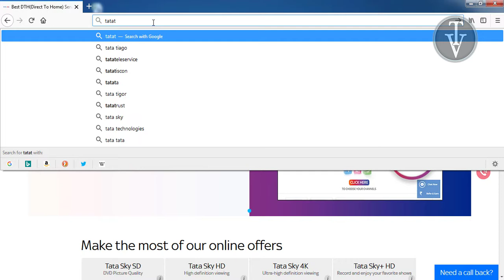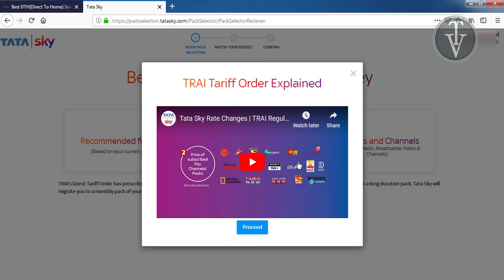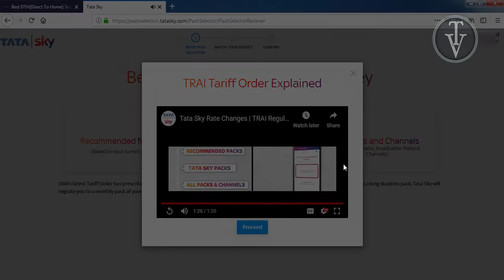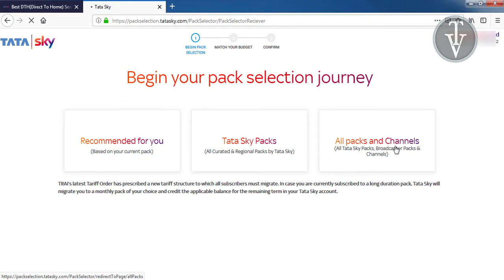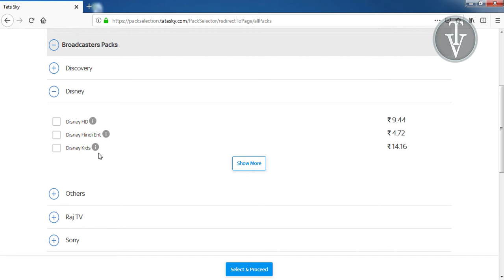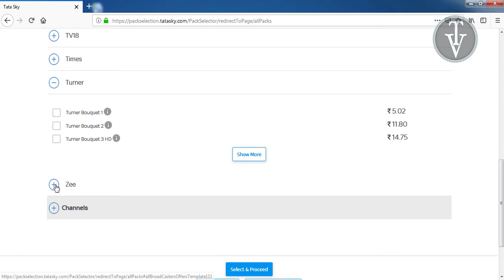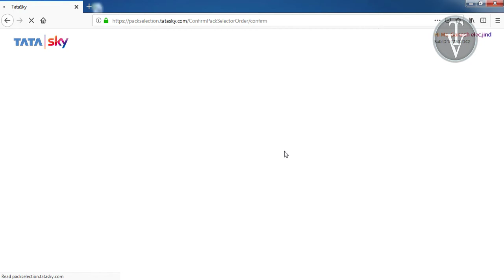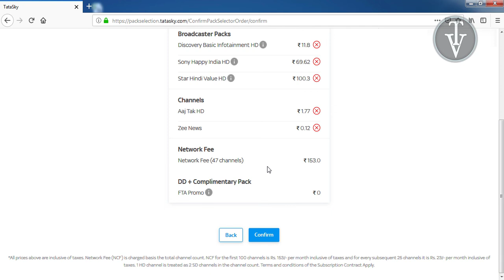TATA Sky Trai Packs | How to Make New Tata Sky pack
Tata Sky Trai packs kese bnayein, Iss video mein yahi btaya gya hai,
दोस्तो अगर आपको DTH ट्राई packs लगाने में कोई परेशानी आ रही है तो प्लीज निचे लिखे wtsapp no. पर msg करें मैं आपकी पूरी मदद करूंगा
कोई भी DTH  हो आपका TATa  Sky ,Dishtv ,Airtel  Digital  TV  या Videocon  D2H
जो डिटेल्स आपने देनी हैं / आपकी सभी जानकारी गुप्त राखी जाएगी अगर मैं आपकी कुछ भी मदद करने में   सफल रहूँ तो
धन्यवाद्
Watsapp No. 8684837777 par msg karein

Detailes Requared

1. Customer Name
2. Customer Id Ya resister Mobile no.
3. Pack ka name, HD Ya SD Channel, Pack Price Sab likh de

Pack name k liye please ye video dekh le Trai k pack Select karein please
pack name price aur chhannel detailes k liye ye video dekh le

All Dish Packs with Trai Help | DTH ट्राई  पैक ट्राई की मदद से बनाओ

How to Pair Unlisted Devices with Redmi Remote| How to connect Independent STB With Redmi Mobile Remote| लिस्ट में ही नहीं कैसे होगा connect

About this video - Dosto iss video mein main apko btaunga ki redmi mobile k sath independent tv STB ko kese chlana hai. Khas baat ye hai k Redmi mobile mein Independent tv ka list mein name nhi hai. Is tarike se aap koi bhi device Redmi mobile k Remote se chla sakte hain

How to pair Independenttv STB Remote with LED and TV Remote|एलईडी और टीवी रिमोट के साथ इंडिपेंडेंटिव एसटीबी रिमोट को कैसे जोड़ा जाए